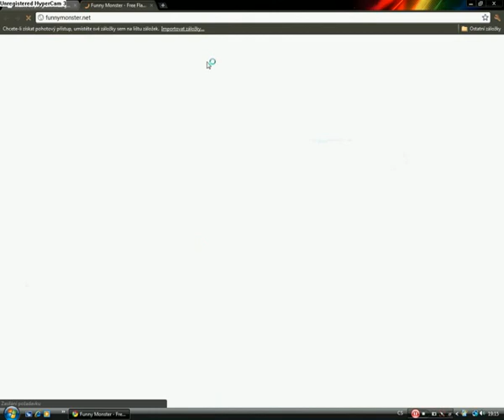Jungle Treasures - Tomb of Ghosts part 8.flv